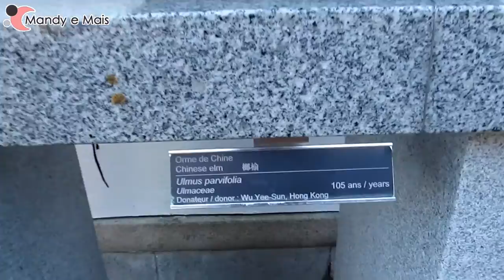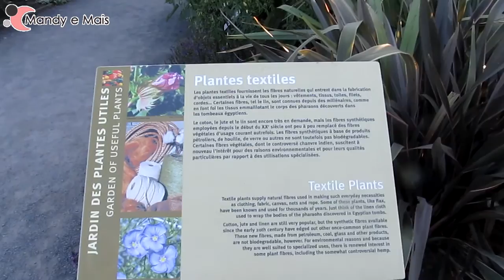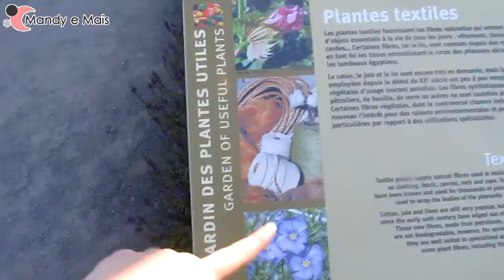O que FAZER em MONTREAL: Jardim Botânico no CANADÁ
Neste vídeo da série As Aventuras de uma Brasileira no Canadá conheça o Jardim Botânico de Montreal! Não sabe o que fazer em Montreal? Essa é uma excelente opção de turismo para os brasileiros que moram no Canadá. Se você for turista ou estudante de intercâmbio anote essa dica de viagem e não perca esse ponto turístico.

Comprei ingressos para conhecer as atrações da Vila Olímpica e esse foi um dos passeios. Fui no Jardim Botânico durante o dia (ver as esculturas - Mosaïcultures Internationales - e parque) e a noite (ver a iluminação do Jardim Chinês e Japonês - Gardens of Light).

O ingresso para o Jardim Botânico, inclui a ida ao Insetário. É importante dizer que pessoas que tem documento de identificação do Quebec pagam mais barato.

The Owl Named Orion by Dan-O at DanoSongs.com